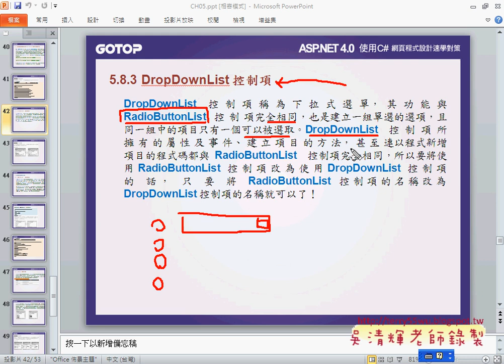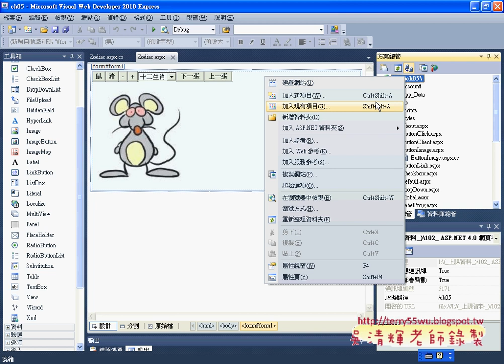01DropDownList 控制項介面說明Asp.net C#教學 吳老師提供)